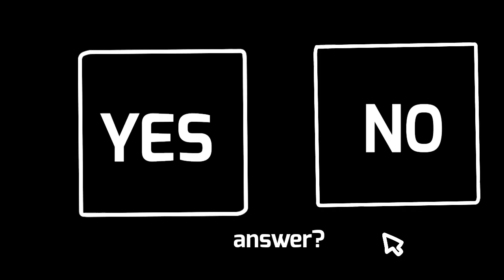Something random i made.(Part: 2)